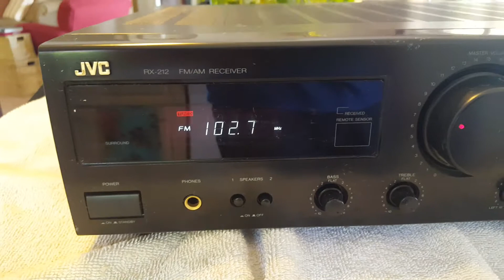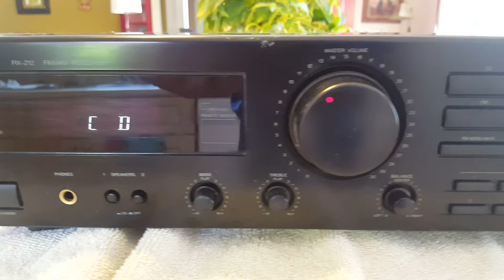JVC Model RX-212 FM/AM Receiver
Here's a powerful JVC receiver with several functions including FM/AM tuner, phono, CD, tape and video inputs and a headphone jack.